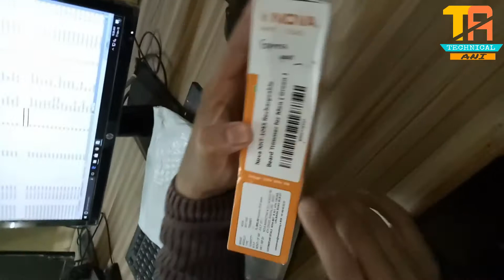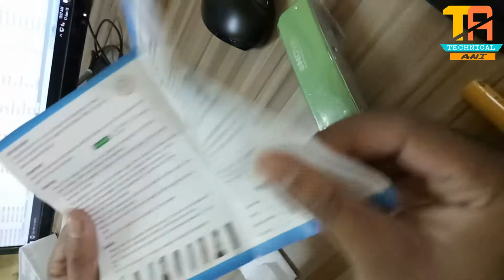Nova Trimmer Unboxing Best Trimmer in Low Price Unboxing Nova Trimmer Unboxing Technical Ani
Nova Trimmer Unboxing

13. How to Buy RS 0/- Selfie Stick from Paytm|| Unboxing II Paytm free Products|| in